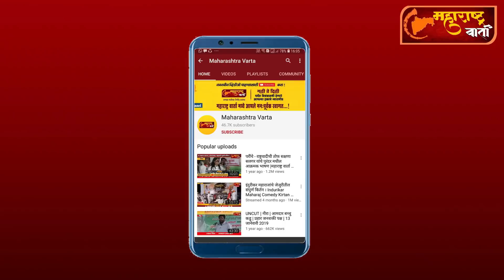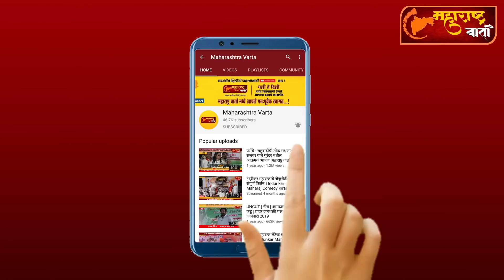धक्कादायक ! पुरंदरच्या तहसील कार्यालयातील कर्मचाऱ्याचा कोरोनामुळे मृत्यू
अधिक बातम्या जाणून घेण्यासाठी पाहात राहा..."महाराष्ट्र वार्ता न्यूज"
जाहिरात आणि बातम्यांसाठी
संपर्क - ९६०४५९५९५